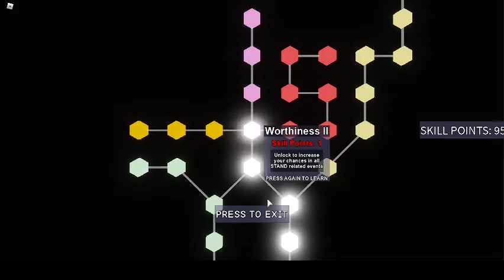Grinding For Red Hot Chilli Pepper [Your Bizarre Adventure] (YBA)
I try and Get the stand Red Hot Chilli Pepper From Jojo's Bizarre Adventure In YBA.
I used in the end 78 arrows (across different alt accounts) But my footage was lost and All the work i spent was lost. This was a small chunk of my grinding. In the end i didnt get it.